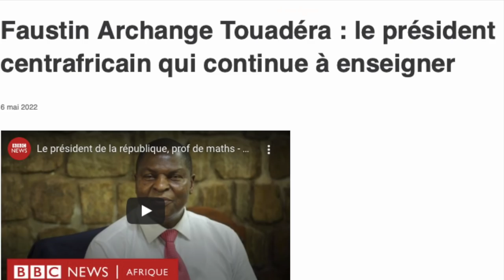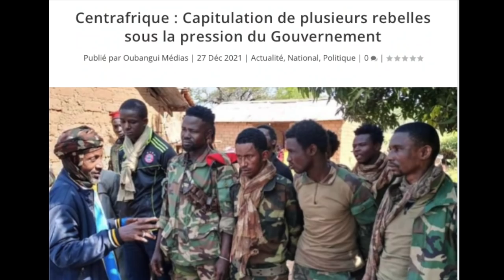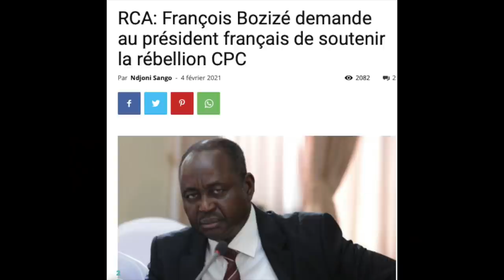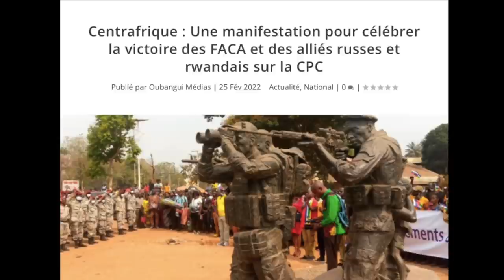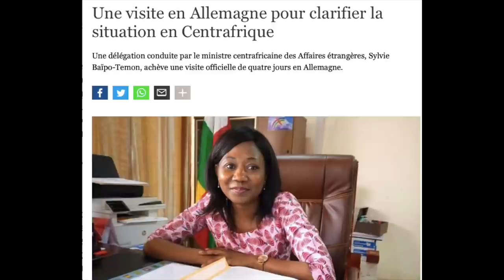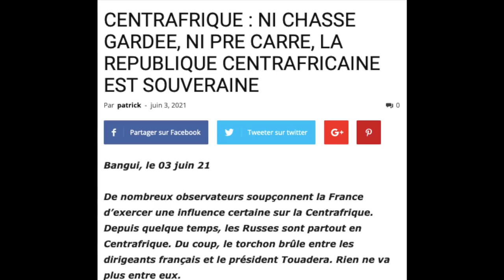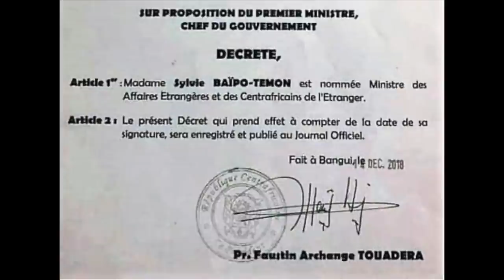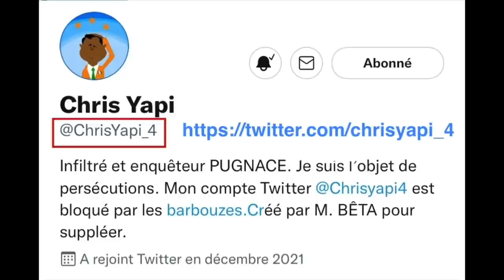PARTIE 1 - LA GRANDE CABALE DE LA FRANCE CONTRE SYLVIE BAIPO TEMON, DIPLOMATE CENTRAFRICAINE.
LA GRANDE CABALE DE L’AMBASSADEUR GROSGURIN ET SON PATRON LE DRIAN CONTRE LA CHEFFE DE LA DIPLOMATIE CENTRAFRICAINE SYLVIE BAÏPO TÉMON.

PARTIE 1 - LA COOPÉRATION RUSSO-CENTRAFICAINE : LE CRÈVE-CŒUR DE LA FRANCE.

La Françafrique ne va pas bien du tout. C’est même une vérité de La Palice, que de dire qu’elle va mal, très mal. En Centrafrique, le temps des oukases néocolonialistes tire à sa fin, depuis que le Président Touadéra, ce mathématicien géopoliticien, a décidé d’aller chercher à Sotchi en Russie, une nouvelle alliance géopolitique qui a depuis lors damé le pion à l’ancienne puissance coloniale. La diplomatie française, sonnée, groggy, K.O. debout, cherche depuis lors aveuglément ses marques, en pataugeant dangereusement dans les eaux devenues fort impétueuses du fleuve Oubangui.